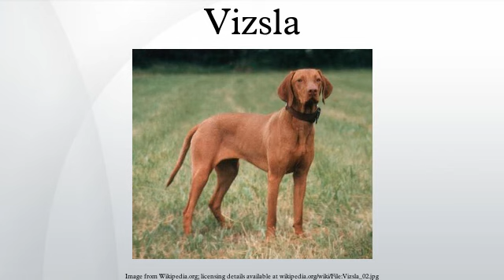Vizsla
The Vizsla is a dog breed originating in Hungary, which belongs under the FCI group 7 (Pointer group). The Hungarian or Magyar Vizsla are sporting dogs and loyal companions, in addition to being the smallest of the all-round pointer-retriever breeds. The Vizsla's medium size is one of the breed's most appealing characteristics as a hunter of fowl and upland game, and through the centuries the Vizsla has held a rare position among sporting dogs – that of household companion and family dog.